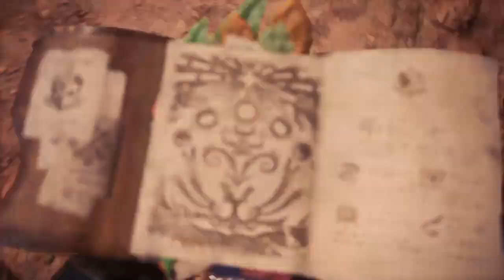MHW: Phantom Bird Trick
The sun must be at the half point. Go to wasteland camp 1 and put on ghillie mantle. Go to world map menu while crouching in game looking away with camera, then exit map and rotate camera to the monster. Repeat until birds show up on top of it.